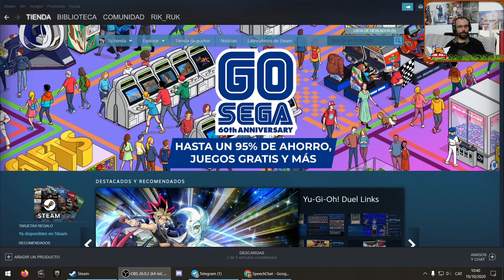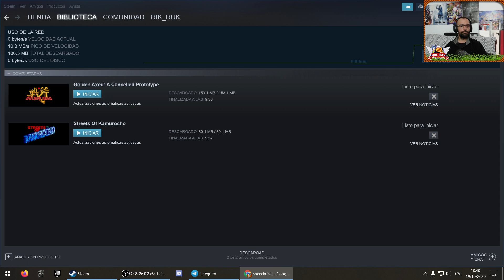Streets of Kamurocho - 60è Aniversari de SEGA - Gameplay